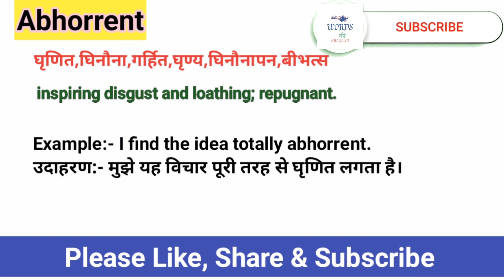Abhorrent Meaning In Hindi || Abhorrent Ka Matlab Kya Hota Hai || Daily Use English Words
In this video you will understand the meaning of Abhorrent in Hindi and also learn the Pronunciation of Abhorrent, that is, along with the meaning of Abhorrent, you will also learn that the correct way of speaking Abhorrent is done.

     इस वीडियो में आप Abhorrent का हिंदी में मतलब समझेंगे ओर साथ मे Abhorrent का Pronunciation भी सीखेंगे यानी कि आप Abhorrent के अर्थ के साथ साथ ये भी सीखेंगे की Abhorrent को बोलने  का सही तरीका किआ है  |